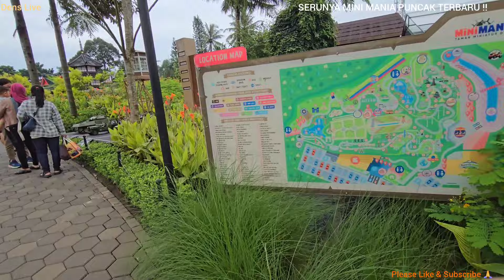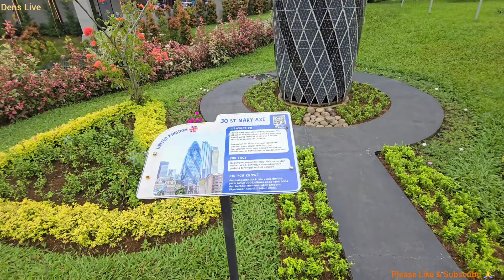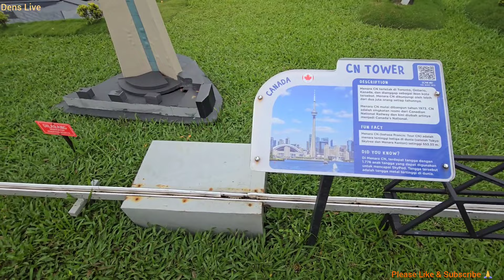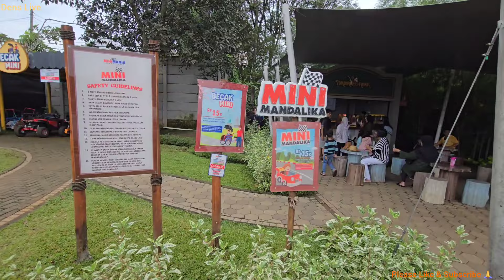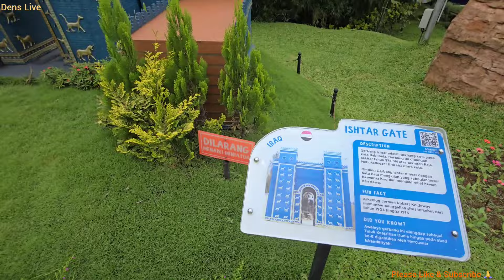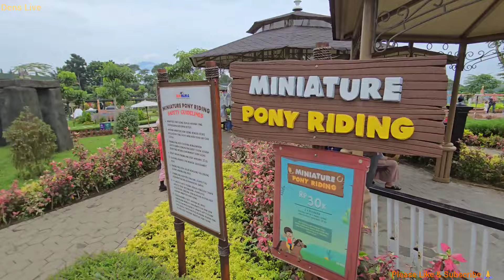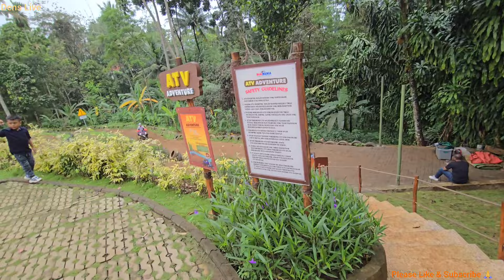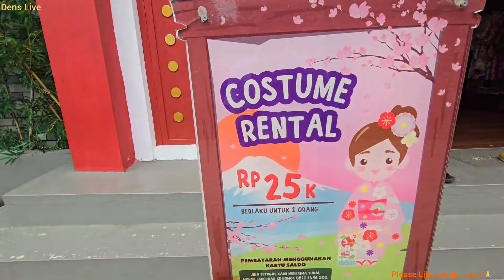WISATA PUNCAK TERBARU DAN WAJIB DIKUNJUNGI 2024 ‼️PLEASE LIKE & SUBSCRIBE🙏review